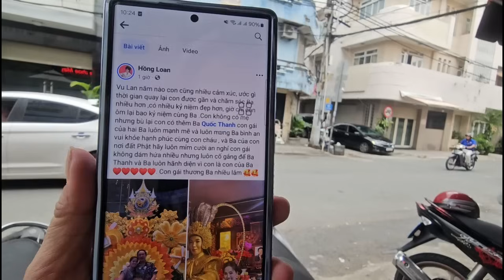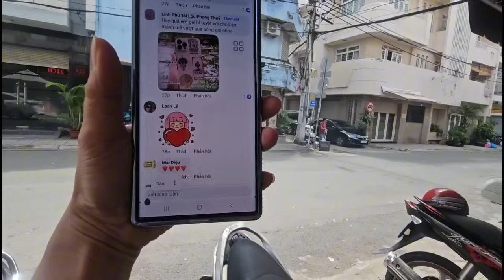Hồng Loan Đi Công Việc Sớm "Phát Hiện" Bé Na Và Cháu Ngoại "Hồng Loan Quá Dễ Cưng ...